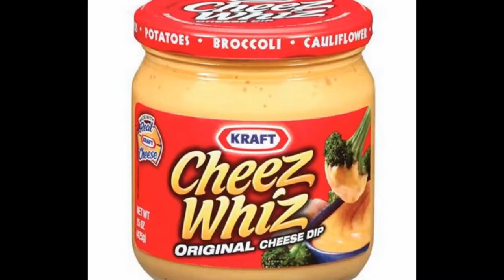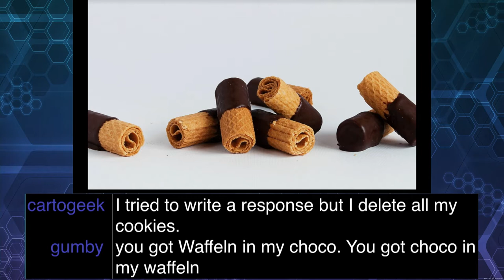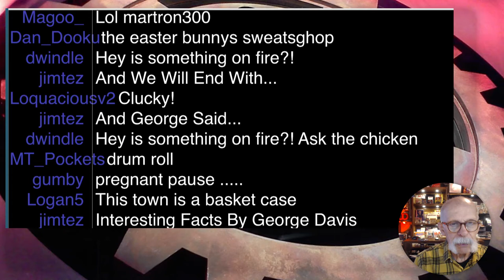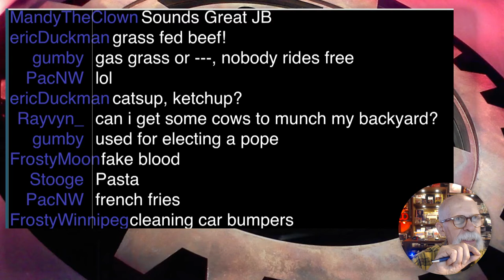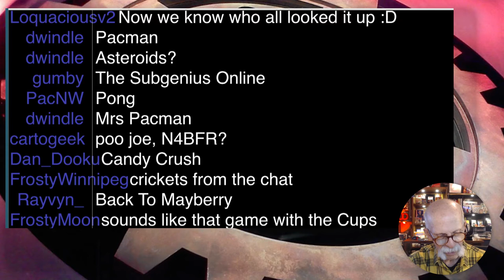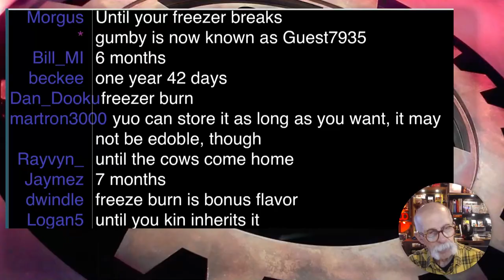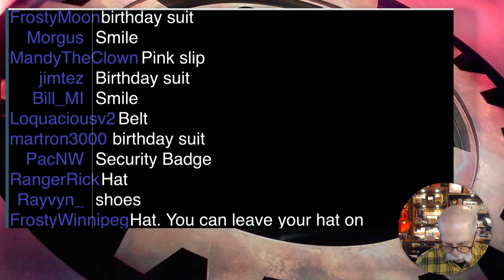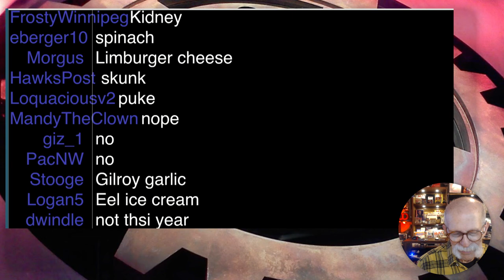GizFiz Apr. 26. 2023